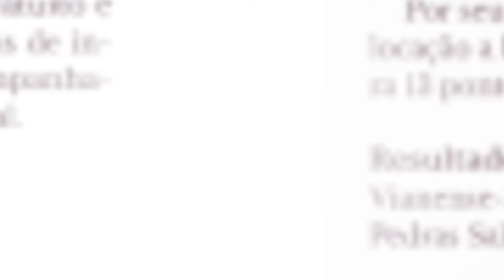Minuto Minho - 15 de fevereiro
Os destaques do diário do Minho de hoje com a jornalista Carla Esteves.